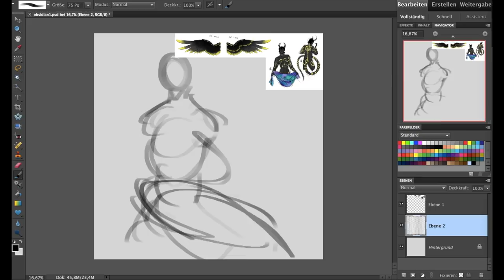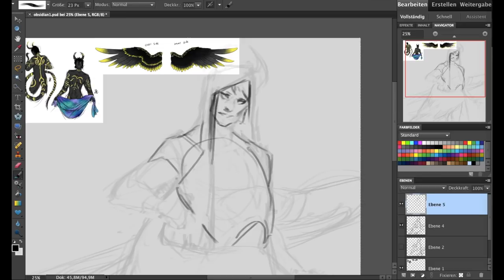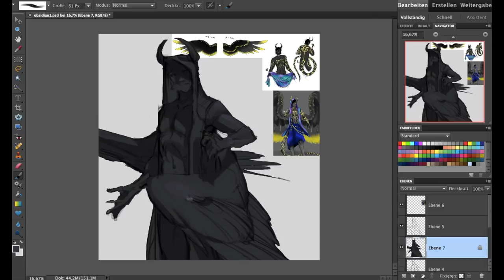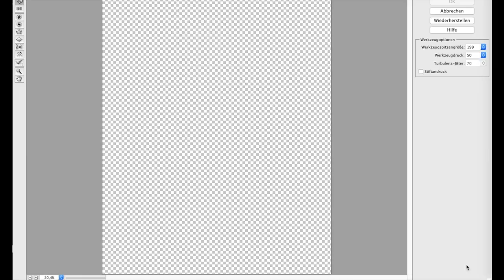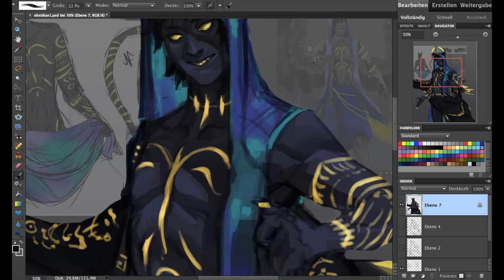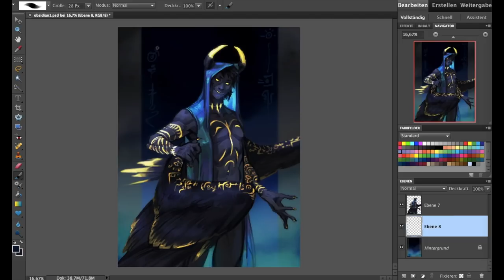Speedpaint.192 Obsidian (commission)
Mmmmmmmh always good to get some face practice